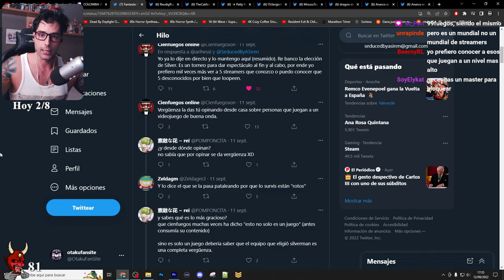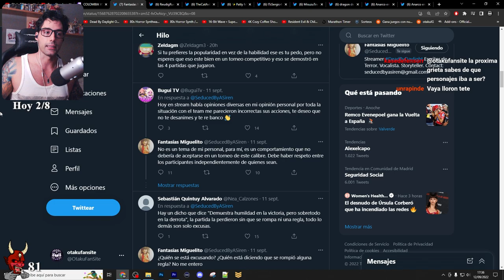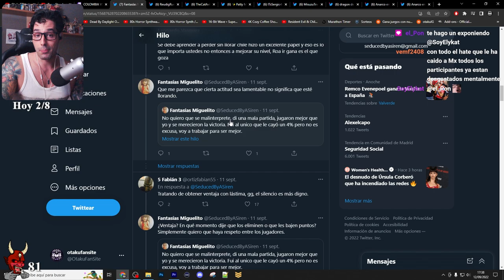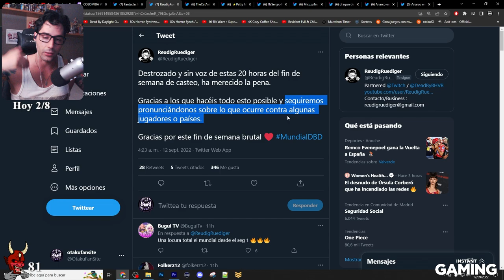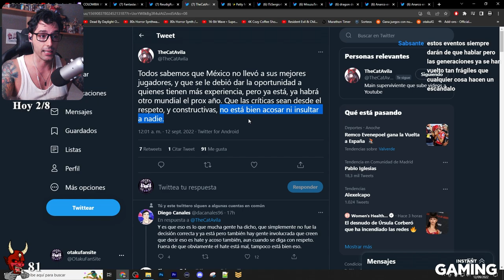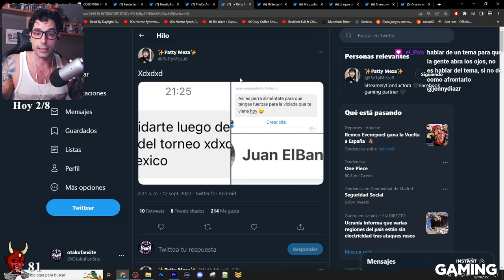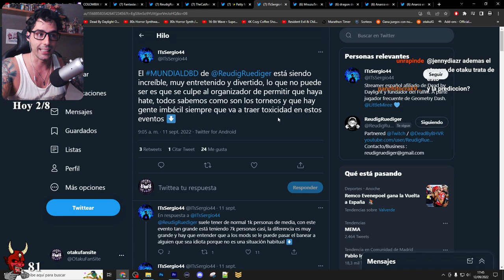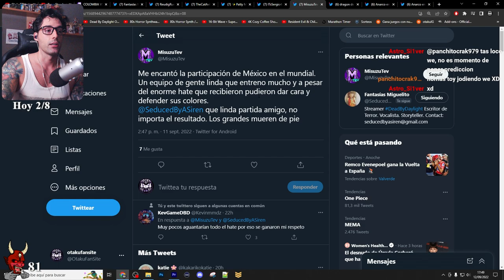💥 LA TOXICIDAD SE DISPARA EN EL MUNDIAL LLEGANDO INCLUSO A CANCELAR EL EVENTO 💥P2 - Dead By Daylight